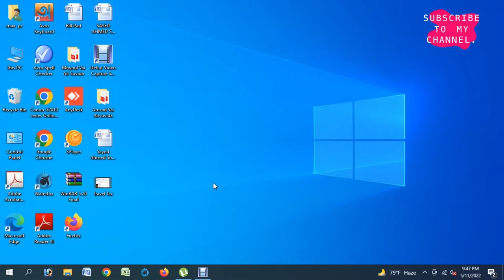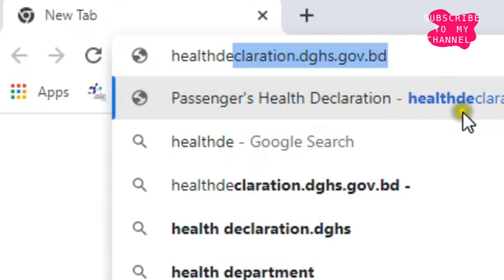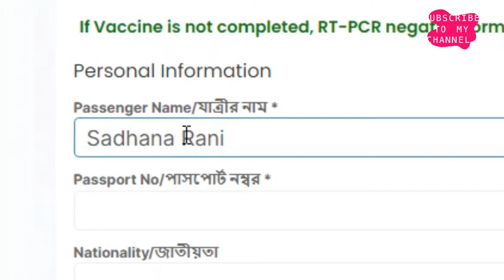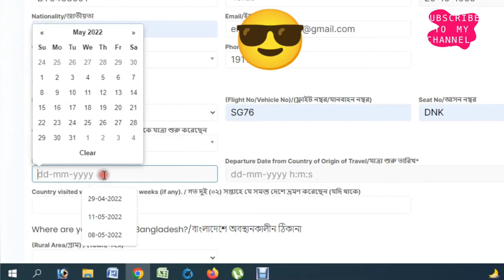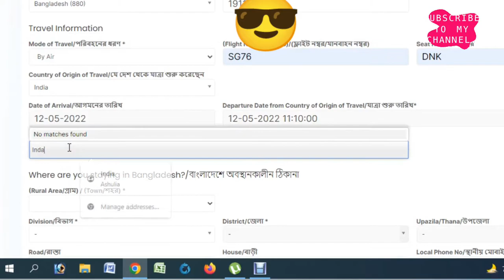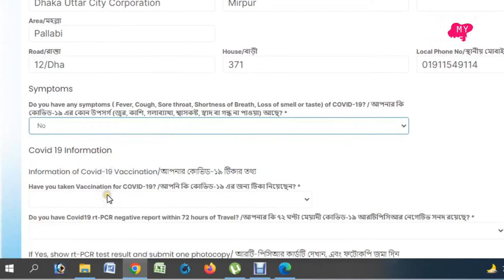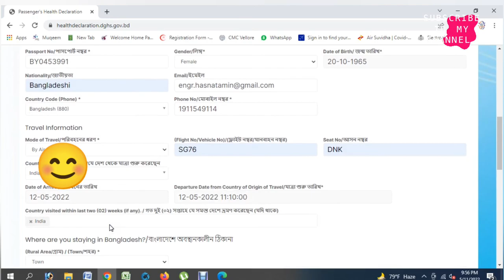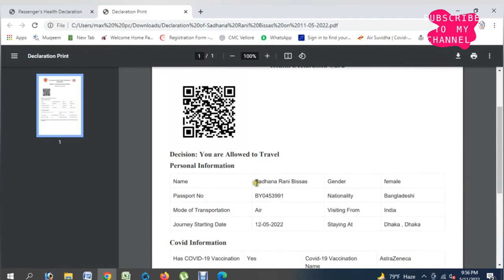Health Declaration Form for Bangladesh || নতুন নিয়মে কিভাবে হেলথ ডিক্লারেশন ফর্ম পূরণ করতে হবে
Popular in the Channel:
সন্দ্বীপে ক্যাম্পিং ট্যুর: